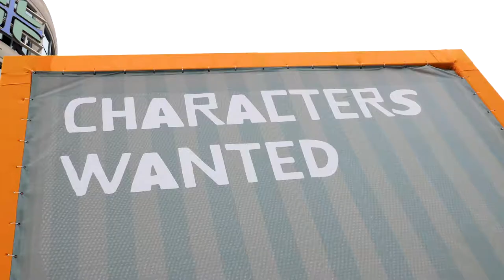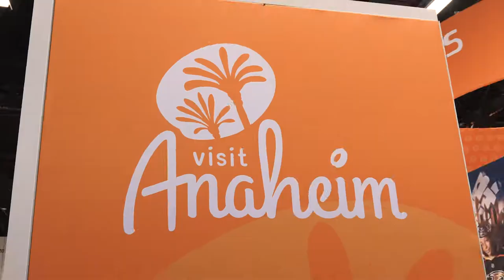Anaheim - the perfect location for the full Southern California experience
Be amazed by Anaheim. Discover delicious dining experiences, the excellent craft beer scene and get to know the friendly locals that are so excited to welcome visitors to their neighbourhood.